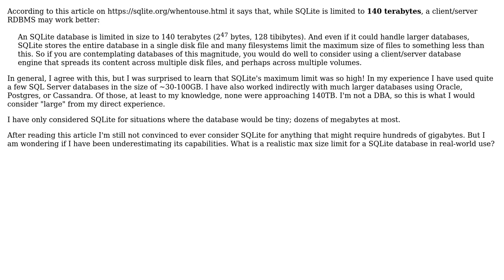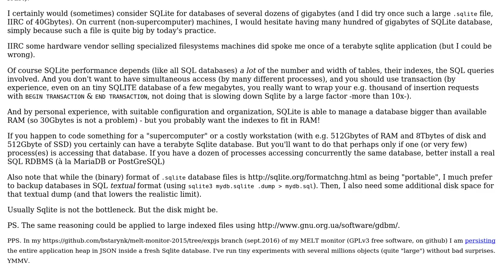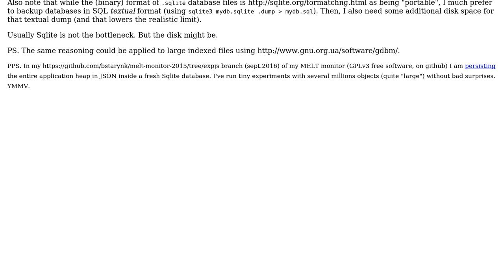Software Engineering: What is a realistic, real-world, maximum size for a SQLite database?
With thanks & praise to God, and with thanks to the many people who have made this project possible! | Content (except music & images) licensed under CC BY-SA | Music | Images & others | With thanks to user Ben Harrison user Basile Starynkevitch and the Stack Exchange Network Trademarks are property of their respective owners. You are responsible for your own actions.